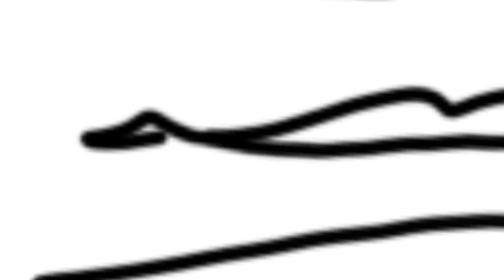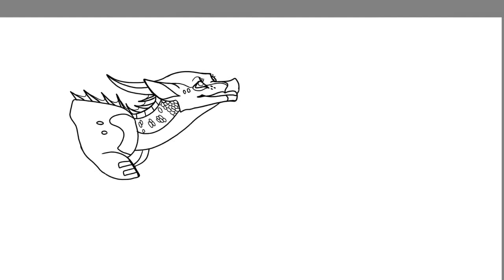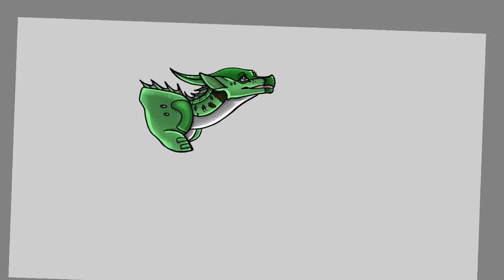Speedpaint for LimeLight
Heyo!! Here's another speedpaint! Idk what is with me but for some reason I find it easier drawing dragons with the start of the arms of what is their wings along with the sketch, idk sorry lol. Also hope yall enjoy!!